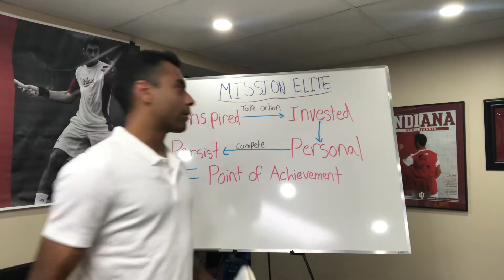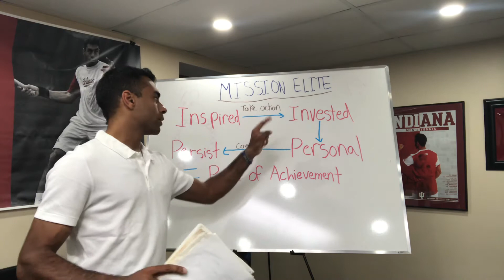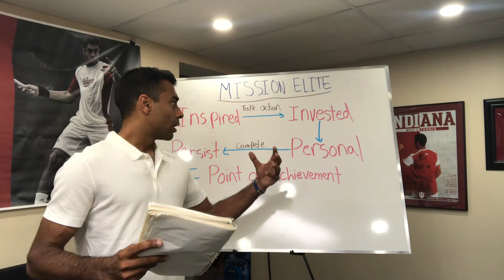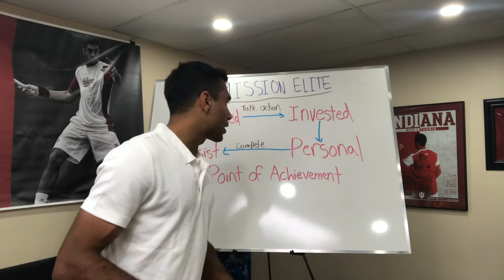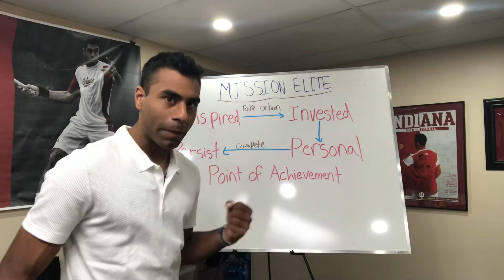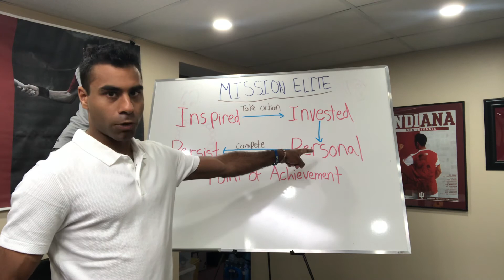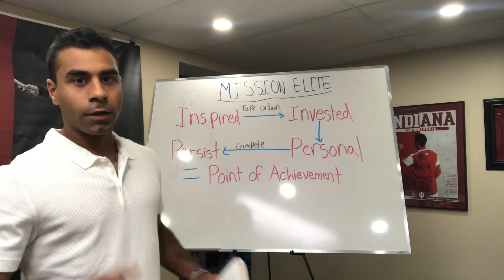Raheel Manji- Arriving at the Point of Achievement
In this video, CEO and Founder of Mission Elite Performance, Raheel Manji gives a personal talk to the Junior High-Performance Program at the Forest Lake Tennis Club.